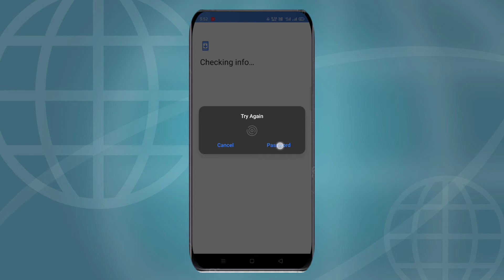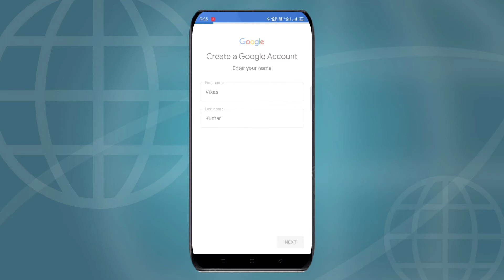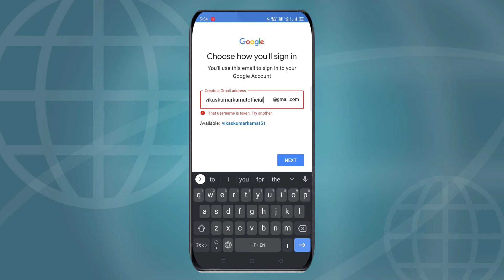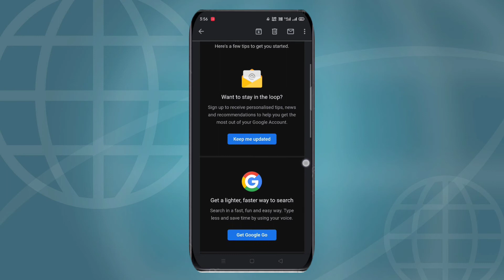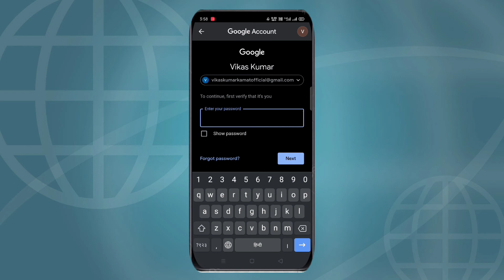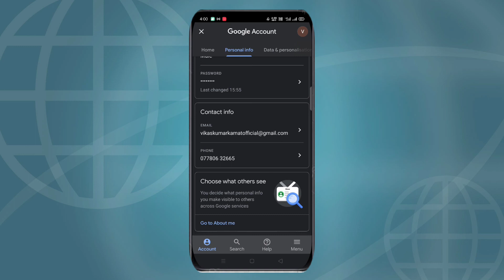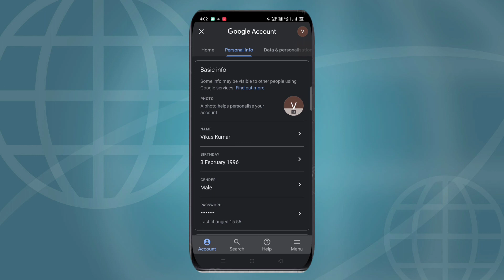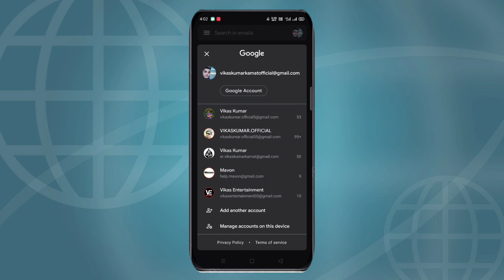Email id kaise banaye | Gmail id kaise banaye | How to make email | mobile Mein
Hi दोस्तों, इस वीडियो में मैं बताया है कि अपनी ईमेल आईडी कैसे बनायें, जीमेल कैसे बनायें, अपने मोबाइल से ईमेल आईडी कैसे बनायें, अपने मोबाइल से जीमेल आईडी कैसे बनायें।

अगर आपको इस वीडियो को देखने के बाद कोई समस्या है, तो टिप्पणी करें, मैं निश्चित रूप से उस समस्या का जवाब दूंगा, यदि आप किसी अन्य विषय पर वीडियो चाहते हैं, तो यह भी टिप्पणी करें, मैं निश्चित रूप से इसके लिए एक वीडियो बनाऊंगा !

दोस्तों , अगर आपको इस वीडियो से कुछ सीखने को मिला है, तो मेरे चैनल को सब्सक्राइब करके, आप घंटी को दबाएंगे, ताकि आने वाले सभी वीडियो की सूचना आपके मोबाइल में प्राप्त हो जाए !

Hi friends, in this video I have told How to create your email ID, How to create Gmail, How to create email ID from your mobile, How to create Gmail ID from your mobile.

If you have any problem after watching this video, then comment, I will surely answer that problem, if you want a video on any other topic, then also comment it, I will definitely make a video for it soon.

Friends, if you have got to learn something from this video, then by subscribing to my channel, you will press the bell so that the notification of all the upcoming videos will be received in your mobile.